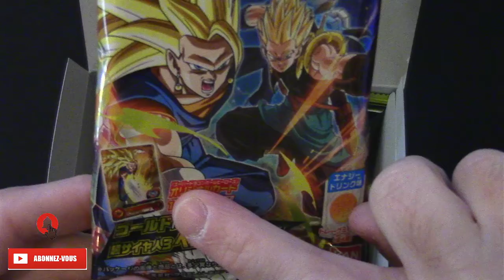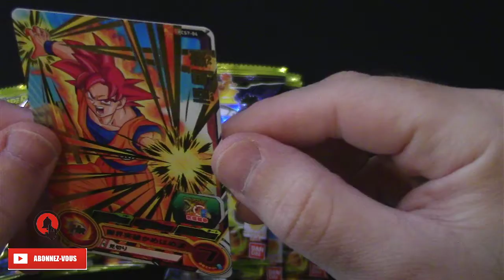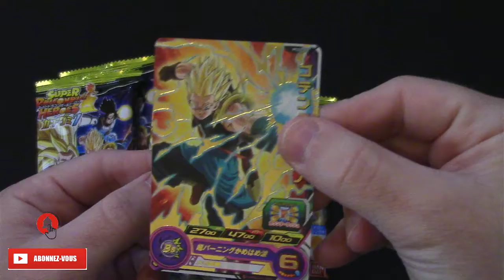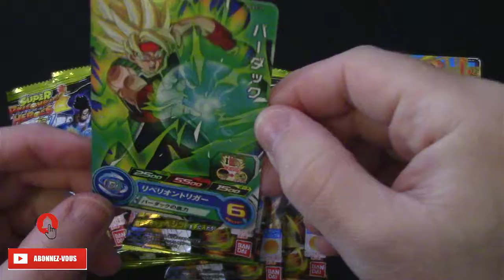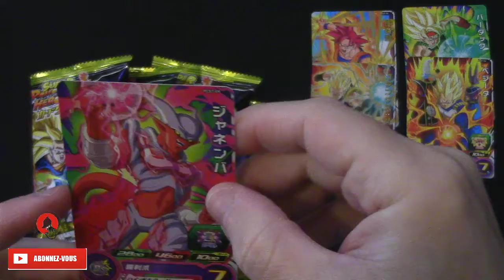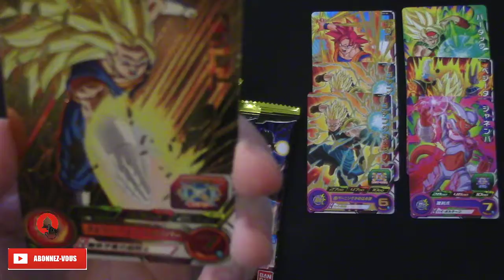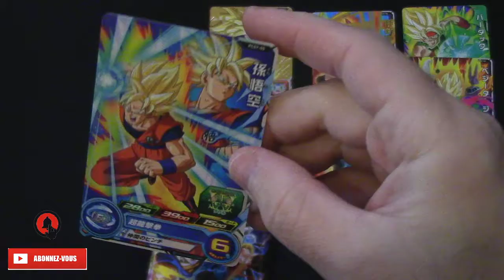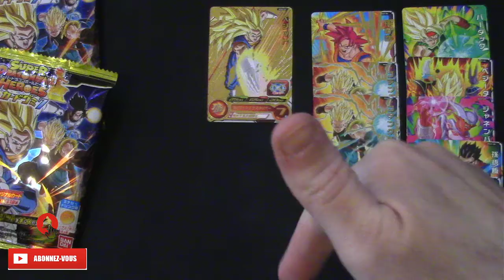SUPER DRAGON BALL HEROES CARD GUMI 7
Salut les amis !!! Ouverture de paquet de Super Dragon Ball Heroes Card Gumi 7 !!!